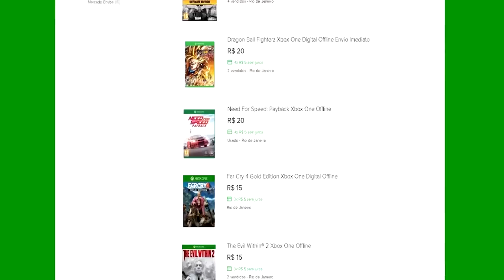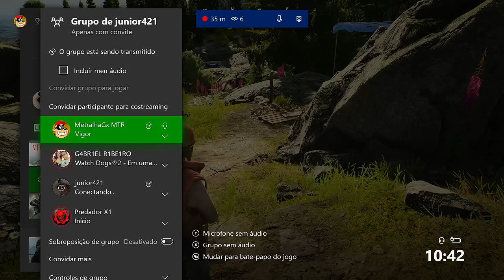🔵 VIGOR XBOX X - [PVP & SOBREVIVÊNCIA] #3 ESTOU PEGANDO O JEITO A MIRA TA CAVALA.[PT-BR]